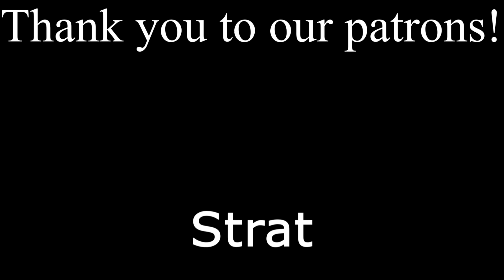The Legend Begins - Lets Play - Ghost of Tsushima Part 2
Time to start a counter attack! Starting with... just what I have on my back. Which is still pretty sharp and strong!